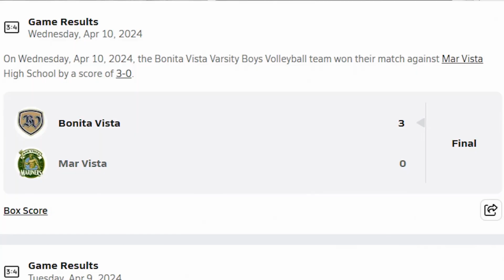BVTV Broadcast 4-22-2024